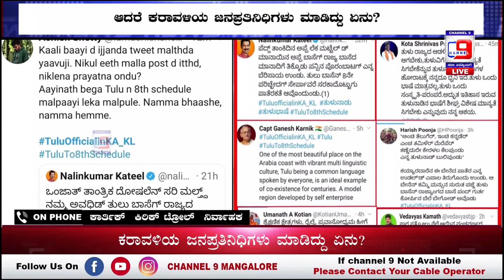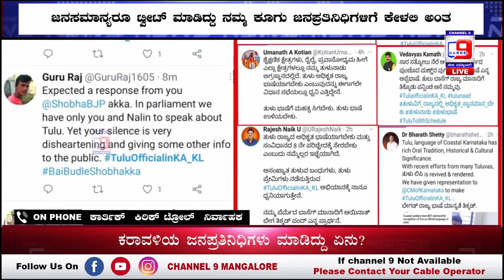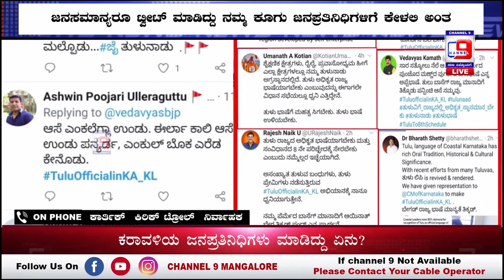ತುಳು ಟ್ವೀಟ್ ಬಗ್ಗೆ ಟ್ರೋಲ್ ಪೇಜಿಗರು ಹೇಳಿದ್ದೇನು?